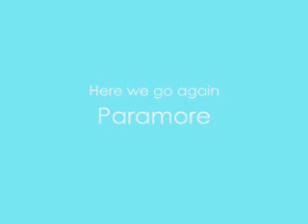MMV-Here we go Again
yuh can tell i gawt really bored nd lazee cuz at 2 of teh parts i wrote "rawr" nd "meow~"
hehe o_O

yesh mah old cash did expire but these pics were taken before mah cash expired nd i wuz too lazee to make it before so here it ish~

Enjoys~

Update://
omg i noticed tht i made a mistake somewhere after i uploaded it ._.
in teh middle of teh vid where it said "meow~", there wuz a part where i forgot to edit so in teh middle of it, it says "cause I'm not".
srri XD